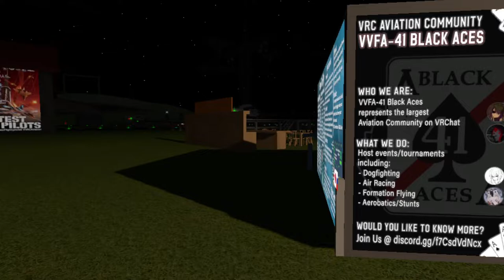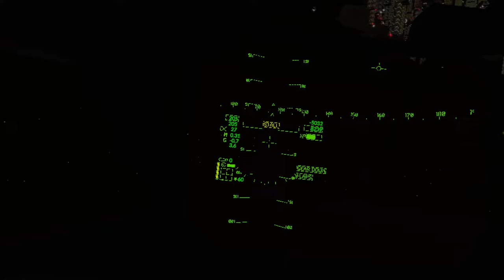[VRChat] Night time flight with friends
Just random chill flight with some friends (Kosan and Headcrabbed/ToastyCrab)

Unfortunately I forgot to turn on mic recording for us, so its only in-game audio...